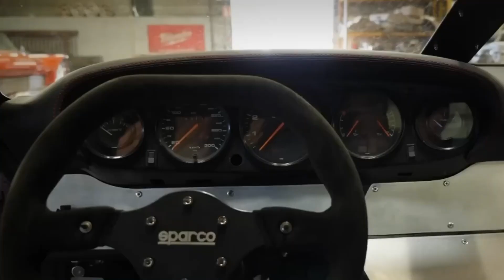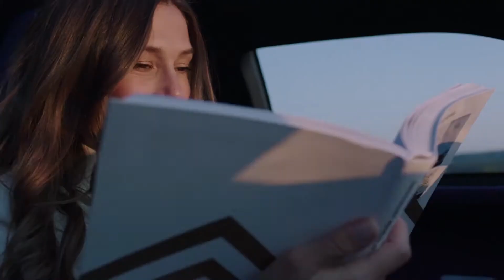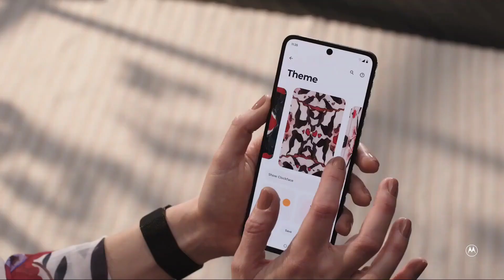INNOVATIVE INVENTIONS THAT WILL BLOW YOUR MIND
CHAPTERS
00:00- Intro
00:21- Sparrow 8 concept
01:26- Tesla Optimus Gen 2
02:34- Bike Surf Fitness
03:47- Hydrofoil Albatross Rocket
05:08- Red Shark Bikes
06:25- Citroen 1919 Concetp
07:28- Manta 5 Hydrofoiler SL3
08:41- Ninebot E-KickScooter C2
09:47- ReWalk Exoskeleton
10:57- Motorola Bendable Concept Mobile